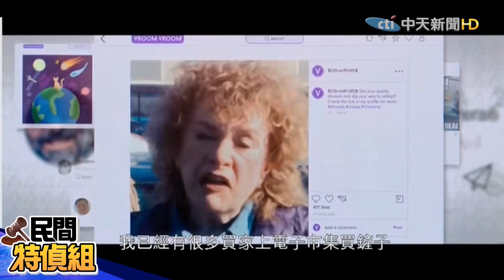【民間特偵組】即使大難臨頭 還是只顧選票!女總統要你千萬別抬頭! #15-2@頭條開講HeadlinesTalk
最近有一部討論度很高的電影「千萬別抬頭」，描寫美國一位女總統，為了搏取網路聲量、為了選票，即使科學家已提醒就要大難臨頭，女總統還是只顧選票，直到她的醜聞爆發，才決定轉移國人的焦點，這一切好像台灣的惰況?!政大法律系教授廖元豪在民間特偵組節目，有精彩評論。

* 【監督的力量】專題、【中天調查報告】專題，週一~週日22:00上架( 首播)，其中週四18:00給會員(秘密影 片)，請搜尋#中天電視 播放清單 。

【民間特偵組】""千萬別抬頭""台灣真實上演?超諷刺!修憲吵翻天 挾帶政治算計 哈薩克天然氣漲價100% 台未來寫照?

誰以改革之名玩弄憲法?""又要你公投綁大選了!"" 需全民966萬人投票過關才能修憲!

誰是假新聞製造者?溯源始祖! 萊豬要來了!教你如何快速測 結果竟是...